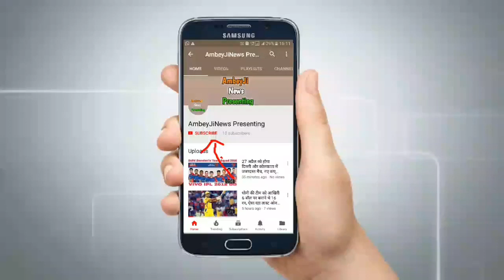ज्योतिरादित्य सिंधिया के बीजेपी में जाते ही सोनिया गांधी ने लिया दमदार फैसला, बीजेपी में मचा हड़कंप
Sonia Gandhi took a powerful decision as soon as Jyotiraditya Scindia left, immediately in Congress ...
 Hello friends, welcome once again to all of you on your own ambeyji news presenting channel, in this video of today, we will tell you that Sonia Gandhi has taken a big decision as soon as Jyotiraj Scindia leaves the Congress party, then friends to know the whole news  Do watch the video call last and if you like the video, then like it, share it and subscribe to the channel for every update related to politics.  But everyone starts the video without any delay and watches the whole news
 Congress veteran Jyotiraditya Scindia, who had been in the Congress party for nearly 18 years, on Tuesday submitted his resignation to Congress Working President Sonia Gandhi to leave the party.  After this, on Wednesday, Jyotiraditya Scindia took membership of the Bharatiya Janata Party.  After this setback from Jyotiraditya Scindia, Congress Working President Sonia Gandhi has immediately given a big order ...
 After resigning from the Congress, Jyotiraditya Scindia attacked the Congress party fiercely on Wednesday.  He said that now the Congress Party is no longer what it used to be, it is not possible to do public service by staying in Congress.  Apart from this, Scindia also accused the Kamal Nath government of running the transfer industry.
 Let me tell you that the reason for Scindia's displeasure was that he was not made the Chief Minister of Madhya Pradesh.  After not being made the Chief Minister, he wanted to take over as the state president, even this was not accepted by Sonia Gandhi.  After the resignation of Jyotiraditya Scindia, Sonia Gandhi has ordered the state presidents of Delhi and Karnataka.  As soon as Scindia left, he ordered the two state presidents to be deployed.  Following this order, Anil Chaudhary has been appointed as Congress state president in Delhi and DK Shivakumar as state president in Karnataka.
Do you think that the Congress Party has got the right lesson from Jyotiraditya Scindia's resignation or not?